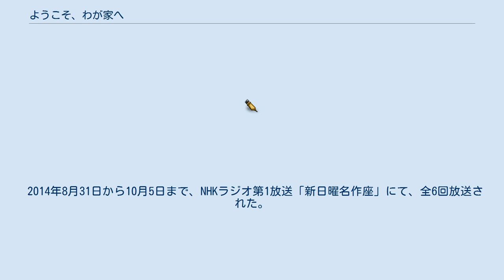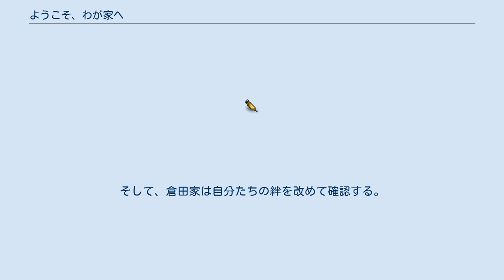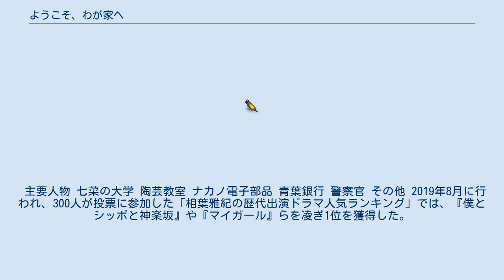ようこそ、わが家へ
『ようこそ、わが家へ』（ようこそ、わがやへ）は、池井戸潤の小説である。
2005年秋号から2007年冬号まで、文芸誌「文芸ポスト」に6回にわたって掲載された後、加筆修正し巻末に村上貴史の解説を収録して2013年7月10日に小学館から文庫オリジナルとして刊行された。
 2014年8月に、NHKラジオ第1放送でラジオドラマ化された。
 2015年4月に、フジテレビ系でテレビドラマ化された。
 ある夏の日、倉田太一は会社帰りに混雑している駅のホームで、割り込み乗車の男を注意した。
バスを乗り継いで帰宅の途中、その男に尾行されていることに気が付く。
冷や汗をかきながらも何とか巻いて帰宅するが、その翌朝から倉田家に対する執拗な嫌がらせが始まった。
エスカレートする嫌がらせに、警察に被害届を出し、防犯カメラも設置する。
しかし、空き巣の痕跡を見つけ、さらに盗聴器まで見つかった。
 一方職場では、営業部長の不正を疑ったことから、勤務先でもトラブルに巻き込まれて行く。
 横浜市都筑区茅ケ崎の港北ニュータウンに居を構える。
 2014年8月31日から10月5日まで、NHKラジオ第1放送「新日曜名作座」にて、全6回放送された。
 2015年4月13日から6月15日まで毎週月曜日21時 - 21時54分に、フジテレビ系の「月9」枠で放送された。
主演は相葉雅紀。
 月9初のサスペンスタッチのホームドラマである。
次回予告がなく、代わりに次週までの1週間の間、番宣CMを次回予告扱いとしている。
 倉田健太は、ごく平凡な家族とともに暮らす29歳で出版物の装丁などを手がける個人事務所で働いていた。
自分のことを臆病者だという彼はある日、仕事がうまくいかない鬱憤もあってか、電車の列に割り込もうとするニット帽をかぶった男を注意してしまう。
健太は電車を降りてからの帰り道をその男に尾行され、その日以来、彼の家には執拗な嫌がらせが続くようになる。
 そんな時、彼はタウン誌の記者として働く神取明日香という女性と出会う。
彼女は例の日に健太がニット帽の男を注意した際、同じ場所に居合わせていた。
健太がそれまでにあった嫌がらせを説明すると、彼女はそれに興味を示し、以後の倉田家への嫌がらせを真犯人＝名無しさんが見つかるまで取材させてほしいと申し出る。
また、健太はこの時から彼女の会社に居候するようになり、明日香も嫌がらせの調査に介入していく。
 名無しさんの倉田家への嫌がらせは後を絶たず、次第にエスカレートしていく。
そして、ついに健太の妹・七菜は何者かによって盗まれた自分の携帯電話を通じてリベンジポルノの被害にあい、テレビ会社「湾岸テレビ」の最終面接の直前にとどめを刺される。
健太は名無しさんへの復讐心を新たにし、家のリビングに設置されている2つの盗聴器の前で嘘の情報を流し名無しさんをおびき寄せようと家族に持ちかける。
 そして作戦決行の夜。
健太と七菜が自宅で待機していたところ名無しさんが現れ、七菜を名無しさんから庇おうとして健太が玄関前で刺され意識を失ってしまう。
警察が捜査した結果、あの夜現れた1人目の名無しさんは、七菜が通う大学の同級生・保原万里江だと判明。
万里江は七菜との恋愛トラブルから彼女に嫉妬心を抱いており、彼女を探るためにリビングに仕掛けた盗聴器の情報を元に、別の名無しさんの模倣犯として嫌がらせに便乗していた。
その頃、健太の母・珪子の通う陶芸教室の生徒の家で相次いで空き巣被害が報告され、警察が珪子に任意同行を求める。
これらは、珪子と同じ教室の生徒である2人目の名無しさん＝下村民子が関わっていた。
多額の借金を抱えていた民子もまた、楽天的で明るい珪子に対し嫉妬心を抱いており、生徒に送った置き時計に盗聴器を仕掛けて会話を定期的に盗聴していた陶芸教室の講師・波戸清治を利用して、珪子を空き巣の容疑者にみせかけようとした。
 その一方で、「ナカノ電子部品」に勤務する健太の父・太一は同僚の西沢とともに部長の真瀬博樹が主導する会社の数々の不正と戦っていた。
調査の過程で、「ナカノ電子部品」が「相模ドリル」から購入したドリルの金額が不渡りになっていることが発覚し、「ナカノ電子部品」が約束手形を渡した企業「イーグル精密」に太一が実際に足を運ぶと、そ...